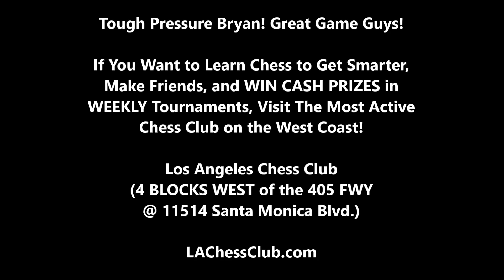Endgame Will Have Your Heart Pounding Like Crazy! Bryan vs White Shirt Expert or Master Level